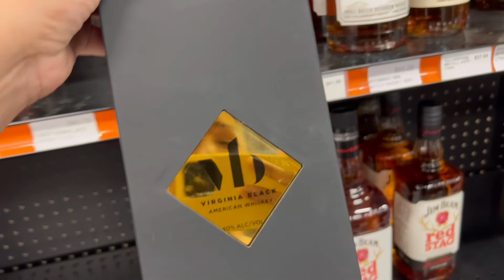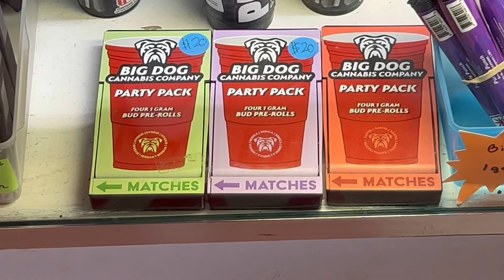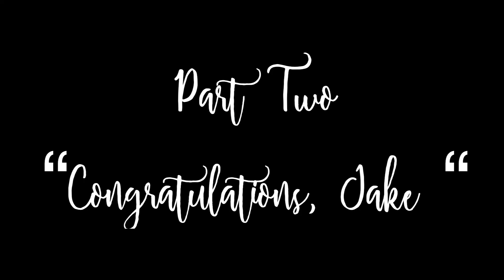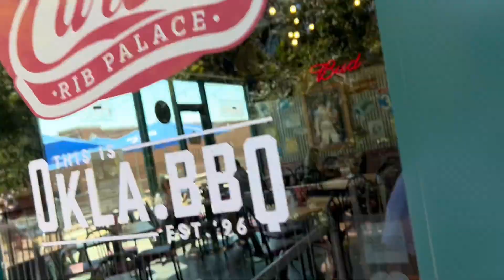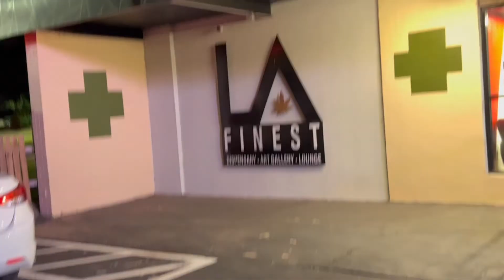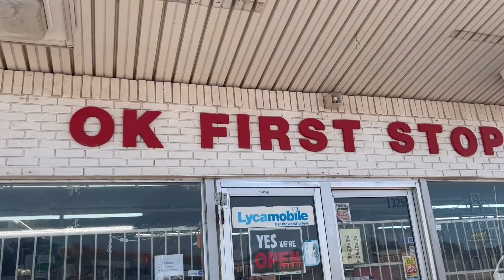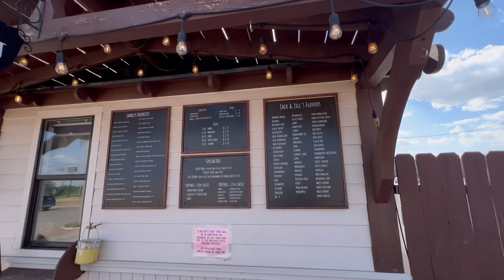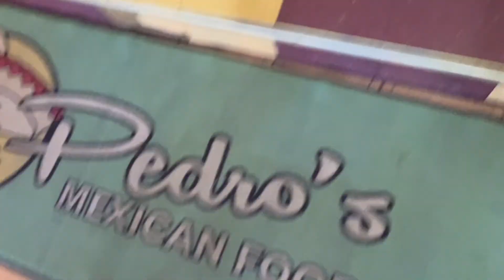Summertime T on Road (Eufala, OKC, Clinton, Oklahoma)